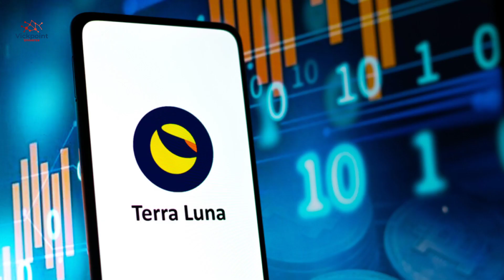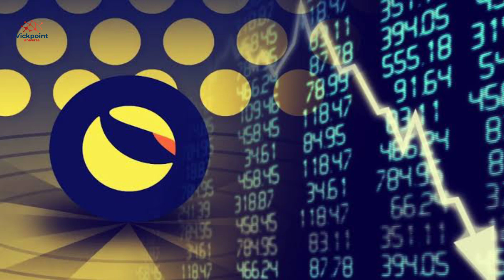TERRA LUNA CLASSIC $120,000,000 IN 24 HOURS | NOW TERRA IS ABOUT TO MAKE A DIFFERENT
TERRA LUNA CLASSIC $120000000 IN 24 HOURS | NOW TERRA IS ABOUT TO MAKE A DIFFERENT